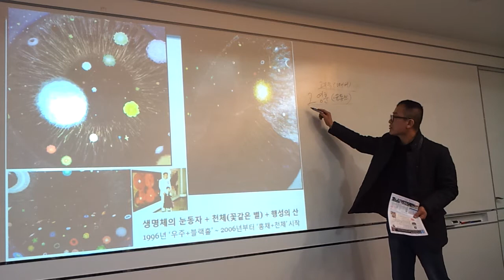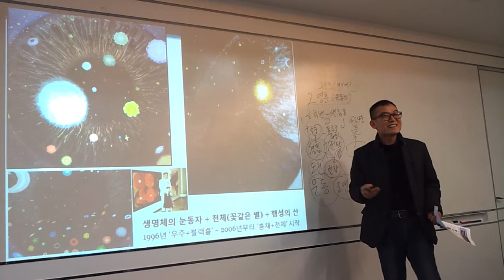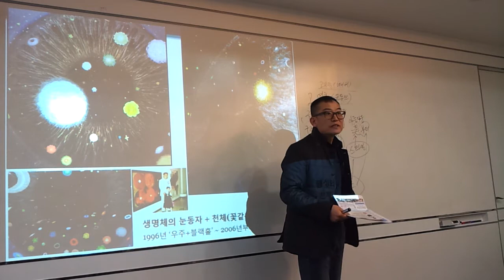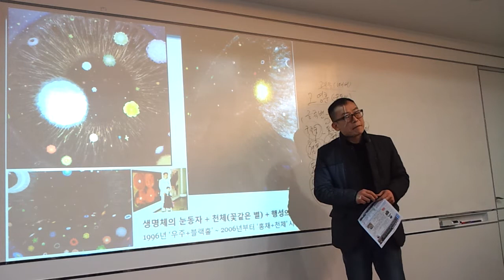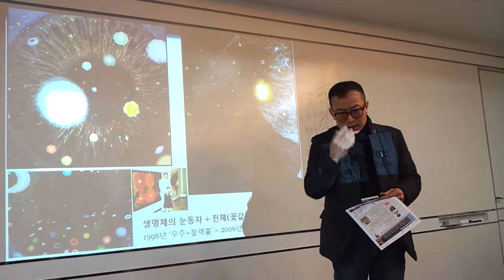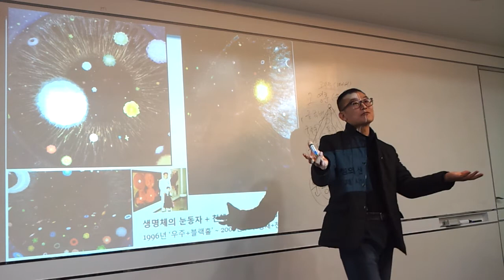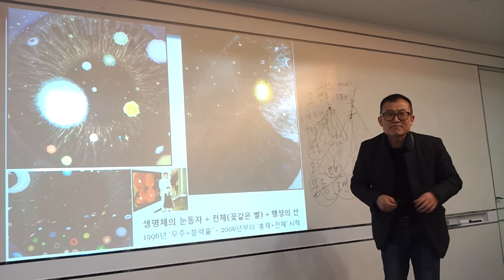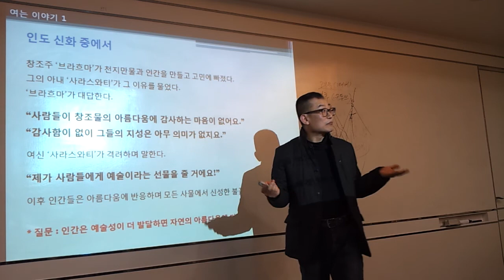뇌과학으로 본 깨달음의 미학(1/2) - 궁즉변 변즉통 통즉구 구즉궁 / 결핍 선택 변화 운동 / 로맨스 스타일 뷰티 / 삶은 하늘에서 떨어져 바다로 가는 과정 - 고리들 특강